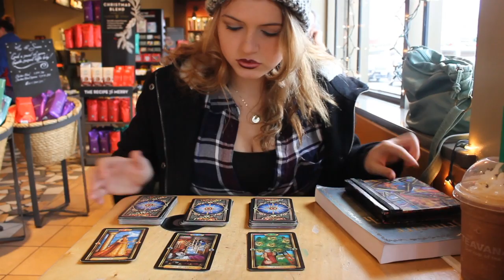Blindy: A documentary (AD)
A documentary about Erin Zeman, made by Amanda Dragovic for a cinema foundations class.